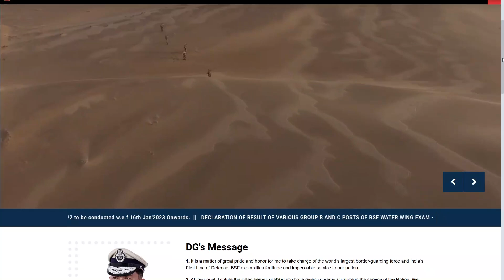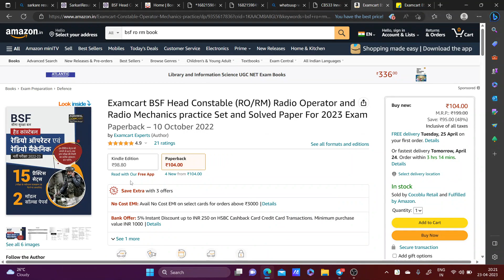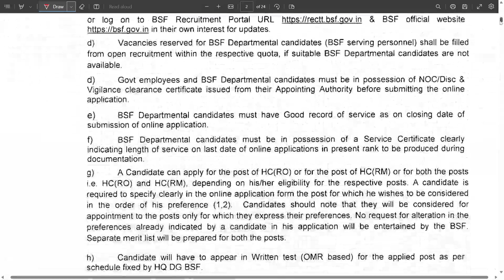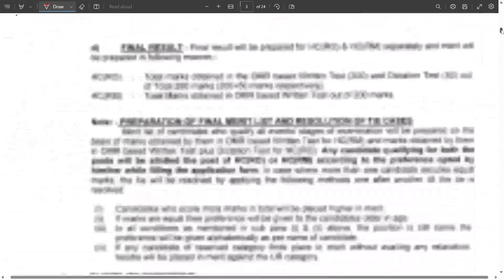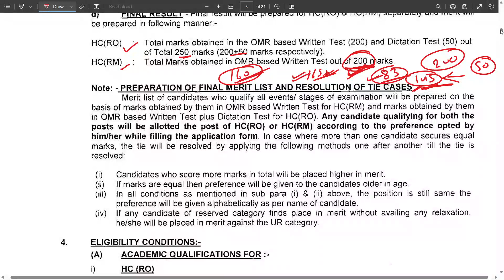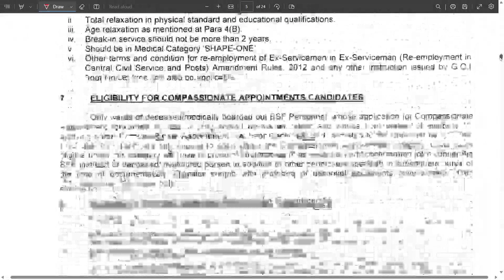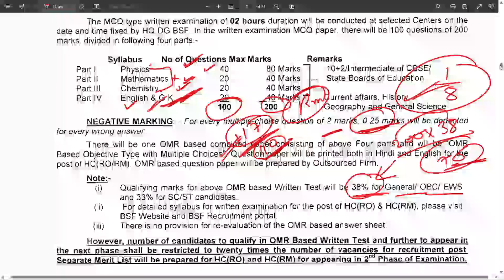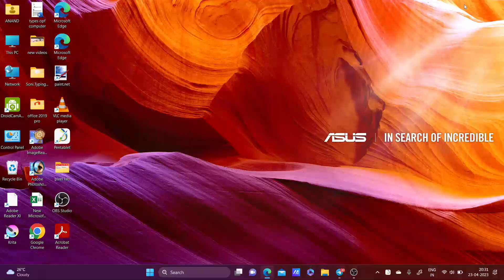BSF RO RM Bharti 2023 | Selection Process क्या होता है | BSF RO RM Vacancy Selection Process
Buy Examcart BSF RO/RM Book 🙏🙏🙏🙏🙏

BSF RO RM Bharti Full Notification Out -: Full Details...About This Recruitment. Selection Process Step By Step And Full Details About This Recruitment Thank You ...

Watch And Share Thank You Jai Hind...